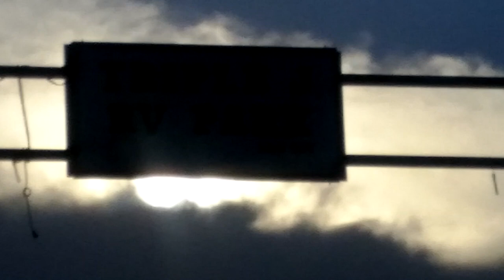REVIEW Triple J RV Park in Kansas //\\ Fulltime RV Family Living Coast 2 Coast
REVIEW of Triple J RV Park in Russell, Kansas.

We did not plan to stop in Russell, Kansas but a few unfortunate events, including a visit to the E.R., forced us to stay a couple of nights. Triple J RV Park helped us out tremendously. Including, having someone come to us to help with replacing a trailer tire.

The park itself is designed to really pack them in with sites setup to have your door facing someone else's door.  But, it appears that would be a rare case because they had everyone spread out fairly even.  The kids enjoyed the playground which was in need of minor repairs only.  There was a miniature golf course that now has animals living in it.  There are some trees for shade which was nice when the kids were at the playground.  There was a nice laundry room as well.  There were a couple of restaurants and a convenience store within easy walking distance.  Overall, we enjoyed our stay here and would stay here again.

GPS coordinates:
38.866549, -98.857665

We appreciate your support and sincerely thank you!

Audio Credit
Scorefitter: High Jinks [Playground Chase]